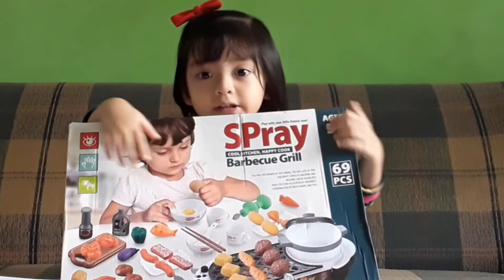Hot Pot and Barbeque Grill Toy | Sky Matic-Arenas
Aniong! We're so excited for our Korean hotpot and barbeque night experience soon! Let me unbox this cute toy 🦐🍢🥢quarantoys